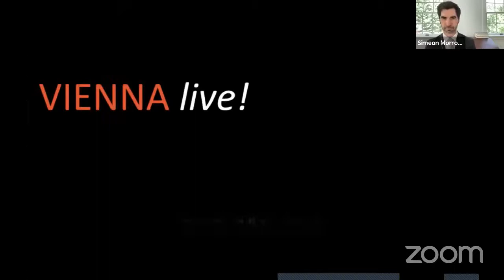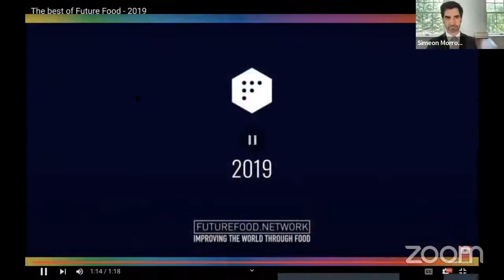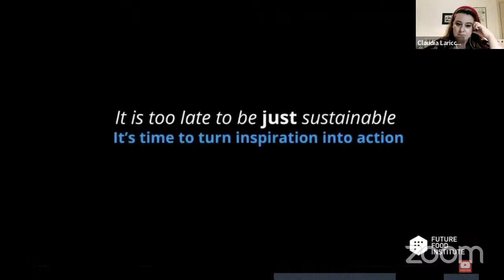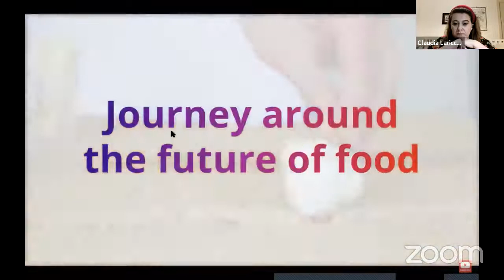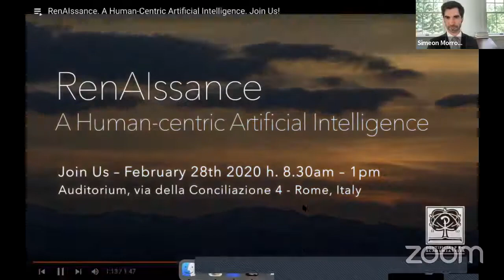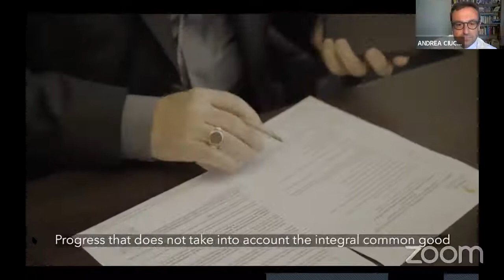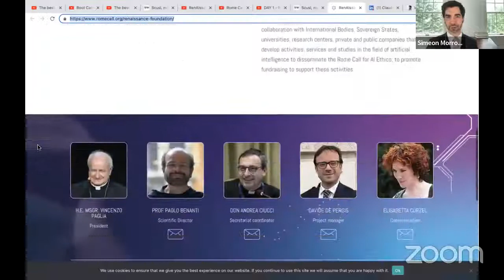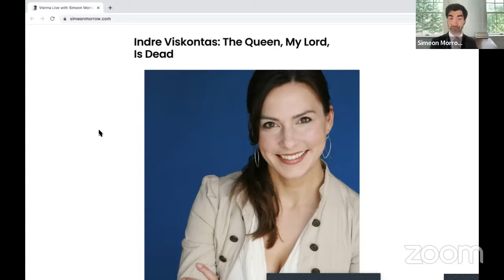Andrea Ciucci & Claudia Laricchia: Are Humans Sustainable?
“Sustainable development?”  We hear about it all the time, but what does it mean?  And is promoting “sustainable development” just another way of making us feel good about our not-so-benevolent residency on planet earth?  Sure, apocalyptic pronouncements are also a uniquely human phenomenon, but this one about catastrophic global warming and pandemics – all based on science – has gotten enough attention to concern even the Vatican.  Father Andrea Ciucci, Coordinating Secretary at the Pontifical Academy for Life, is intimately involved in the Vatican’s efforts to promote sustainability and will join us with Professor Claudia Laricchia, Head of Institutional Relations and Global Strategic Partnerships at the Future Food Institute, for a presentation of his new book, Pardon me for asking, but why are you here?  Come welcome Andrea and Claudia to our show for a conversation about no less than the fate of humanity.

(First aired on June 8th, 2022)